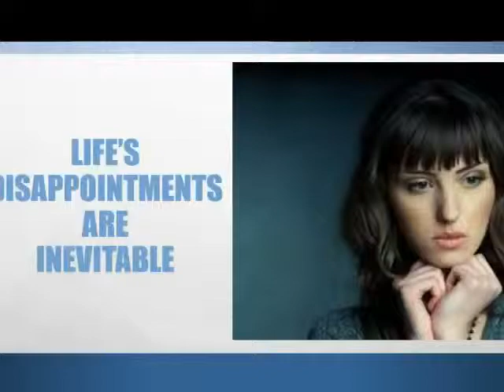Disappointments are Inevitable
Disappointments are inevitable, but when they hit us, they knock us down.  As busy working women, we haven't left bandwidth to deal with life's disappointments and therefore, we struggle to overcome them.